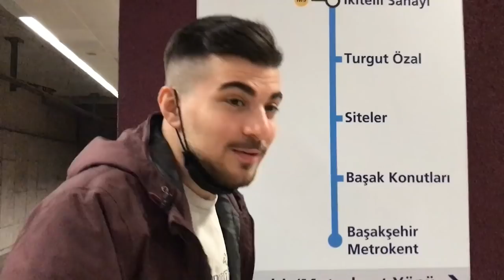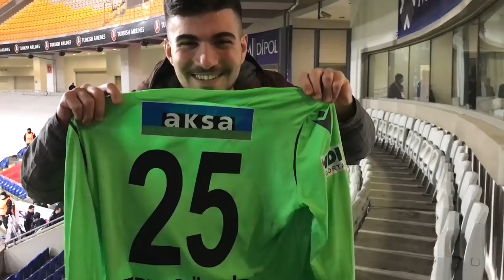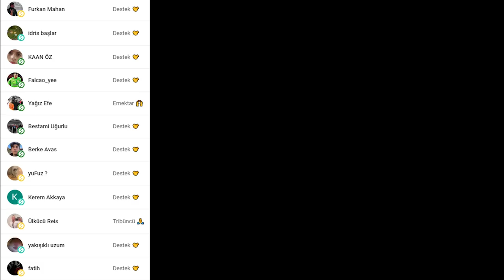KARİM HAFEZ'DEN FORMA İSTEYİNCE NE DEDİ ?!| Başakşehir 1 - 0 Y. Malatyaspor STAD VLOG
Bugün Başakşehir 1 - 0 Malatya karşılaşmasında Başakşehir Fatih Terim Stadyumunda izliyor ve size benim gözümden güzel bir günümü yansıtıyorum. Yeni Malatyaspor'lu Karim Hafez'in kendisinden forma istenince söylediği cümle benim yüreğimi dağladı...

başakşehir malatyaspor,
başakşehir malatyaspor canlı,
başakşehir malatyaspor maç özeti,
başakşehir malatyaspor maçı,
başakşehir malatya maçı,
başakşehir malatya maç sonucu,
başakşehir malatya maçı canlı izle